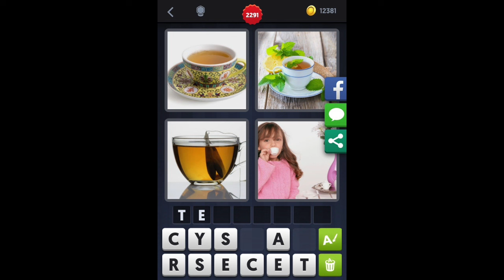4 Bilder 1 Wort - Level 2300 [HD] (iphone, Android, iOS)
4 Bilder 1 Wort - Lösung Level 2300 by Lotum GmbH
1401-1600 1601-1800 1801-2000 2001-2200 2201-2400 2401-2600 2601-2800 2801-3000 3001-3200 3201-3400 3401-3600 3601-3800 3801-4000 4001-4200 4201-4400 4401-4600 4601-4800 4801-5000